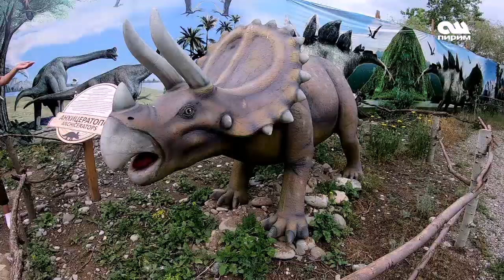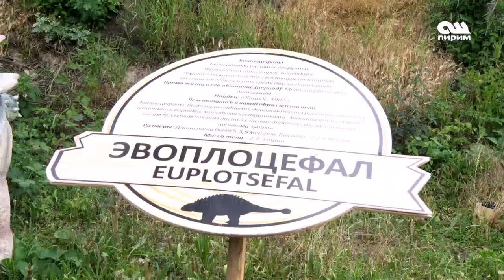ДИНОЗАВРЛАР ДҮЙНӨСҮНӨ САЯКАТ